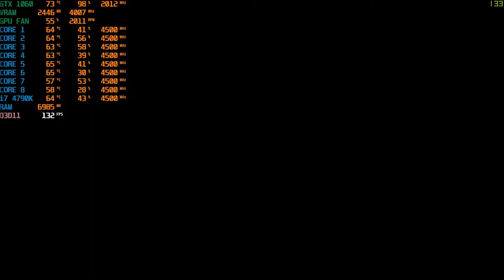Star Wars Jedi Fallen order - Benchmark - GTX 1060 6Gb+Core i7 4790K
For the first time i broke my rule of playing time, why? Well this are the first 30min of the game becaused i needed some space on the SSD 1Tb is not enough for many games so i recorded this at the maximum settings and probably in a near future i'm going to play this game.

Settings at 00:55

CPU: Core i7 4790K @ 4.5Ghz
Cooler: Deepcool Gammaxx L240 V2
Motherboard: Gigabyte H97 Gaming 3
SSD: S11 512Gb NVME, A400 480Gb y Adata SU650 960Gb
RAM: 2x8Gb HyperX Fury
PSU: Gigabyte B700H
GPU: ASUS Strix Gaming GTX 1060 6Gb
Case: Yeyian Shadow